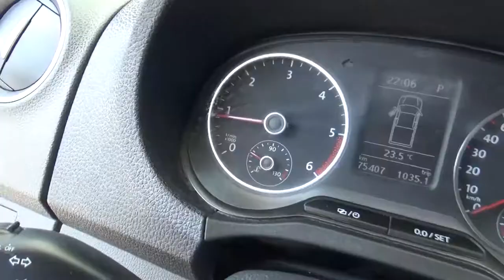Volkswagen / Amarok / 2016 - GA012297